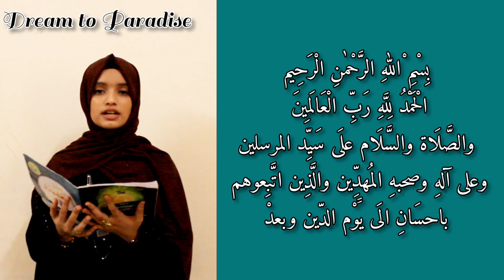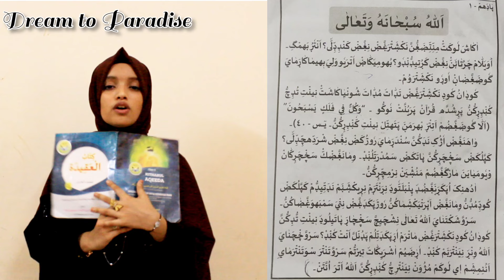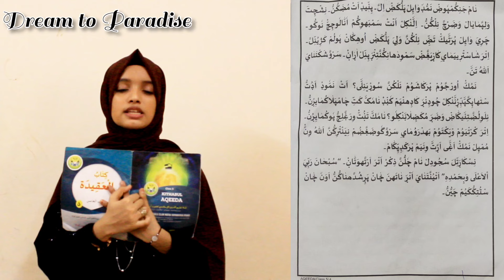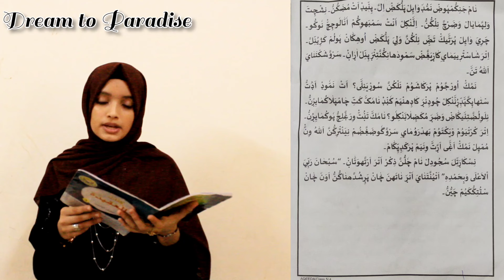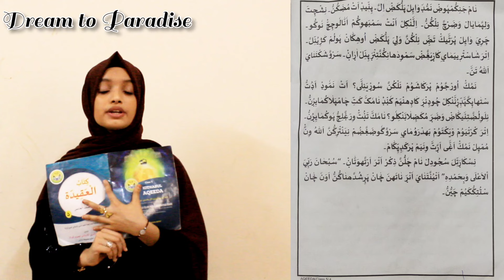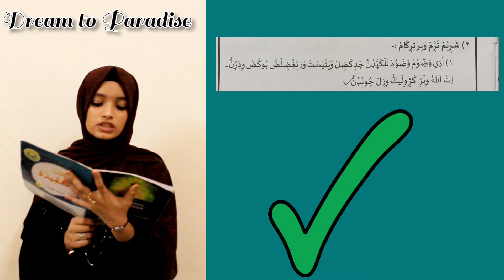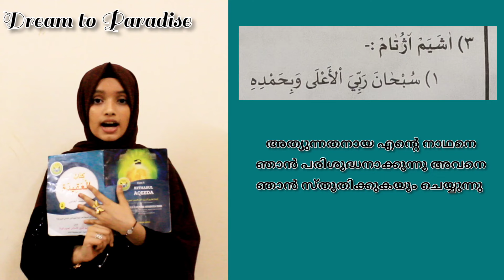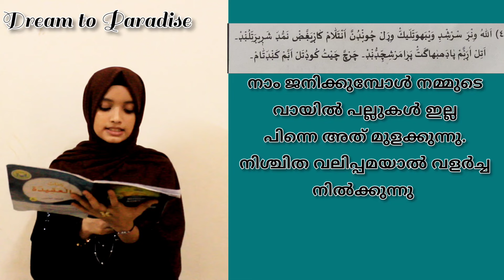Madrasa Class 5 Aqeeda Chapter 1 Dream to Paradise.